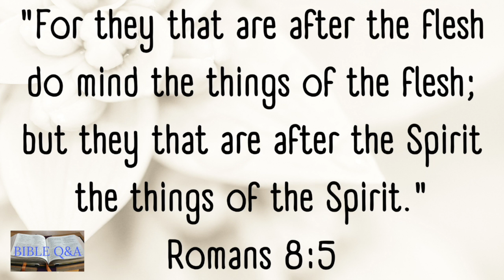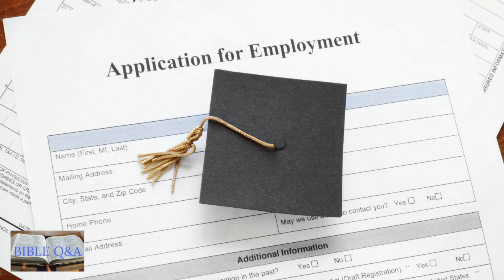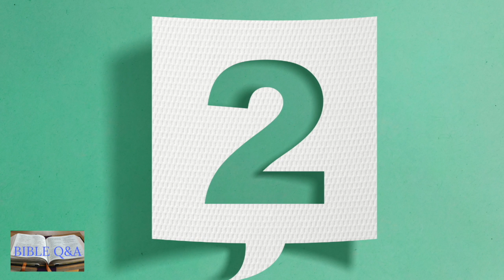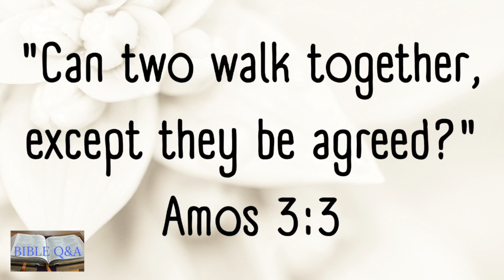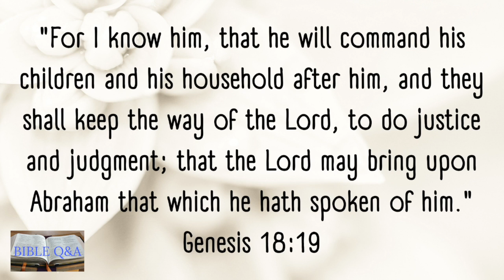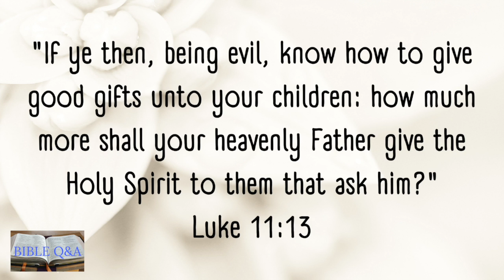Why should the Holy Spirit lead us? (Romans 8:9, Psalms 51:11)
Many Christians talk about the Holy Spirit and what it does. This video will teach us the benefit of praying for the Holy Spirit to guide us in our lives.